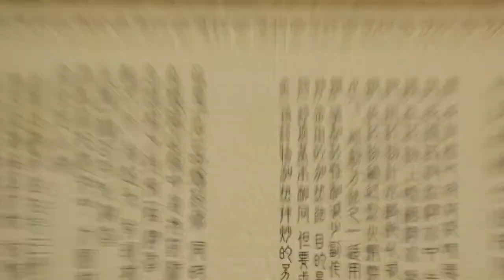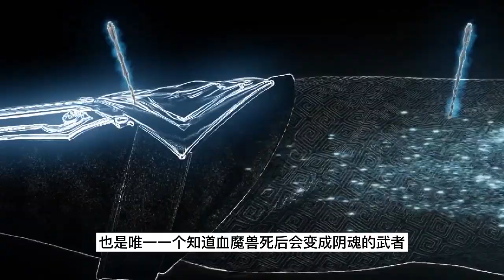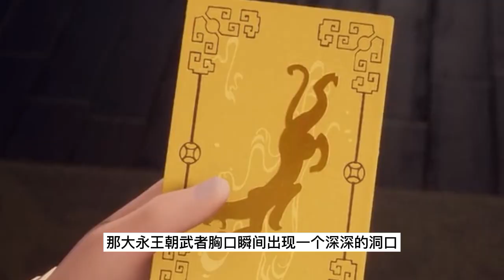武神主宰406：吴公岭得到魔晶被追杀，秦尘施展长剑保住吴公岭